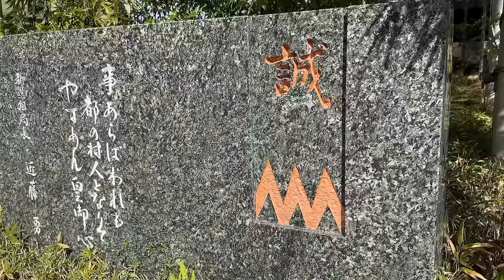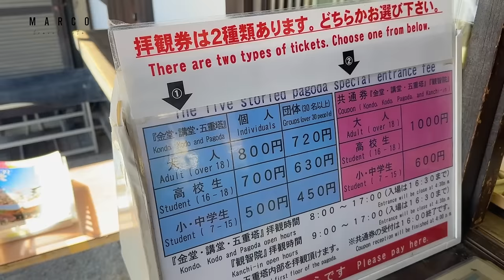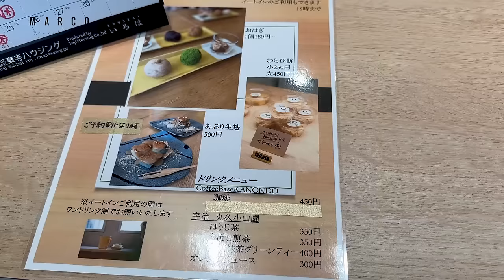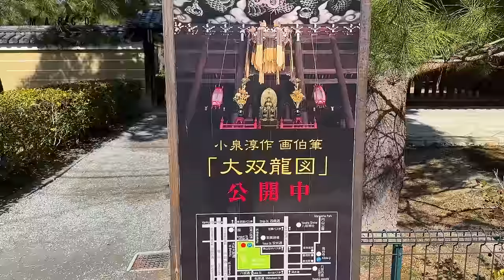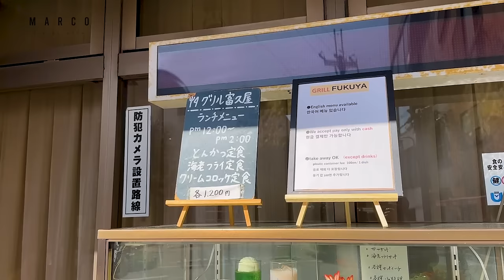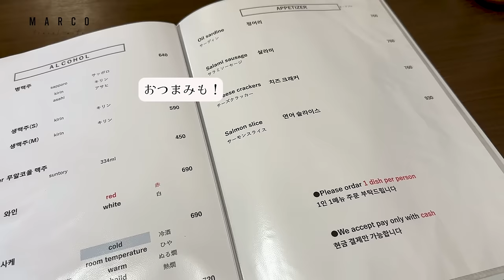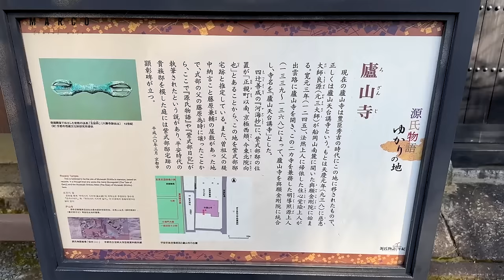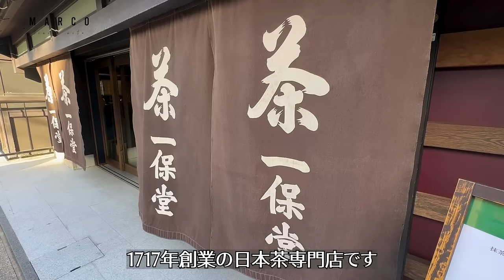【2024京都旅行#２】東寺から始まる大人の京都旅行 そうだ京都行こうのサイトの情報で巡ってみました。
今回の京都旅行はそうだ京都、行こう。のサイトより
今からの季節に合いそうな場所を行ってみました。
サイトは情報が満載で行って良かった場所が多かったです！

今回訪ねたスポット

MARCOです。

下記は観光地の動画紹介です

【福岡ひとり旅＃１】徹底的にリサーチをして、初めて博多を訪れる定番モデルコースを作ってみました。
【初めての金沢旅♯１】お得なチケット情報や絶対行くべきオススメ観光地とグルメ
もりもり寿司で金沢の食材を満喫　視聴者さんに教えて頂いた素敵な宝石のようなケーキを頂いてきました。
【宮島食べ歩き】厳島神社を観光しながら揚げもみじ饅頭、牡蠣、がんすなどの宮島名物を食べ歩いてきました。
【飛騨2泊3日の旅】徹底してリサーチをしてひとりでも楽しめる旅行プランを組んで飛騨高山を満喫してきました！
下呂温泉を100%楽しむ方法教えます！人気観光スポット下呂温泉合掌村もご紹介/食べ歩きグルメ・観光スポット
おかげ横丁、おはらい横丁で食い倒れ　伊勢うどんやてこね寿し、赤福の姉妹店で日本庭園を見ながらカフェをご紹介

〇●〇●〇●〇●〇●〇●〇●〇●